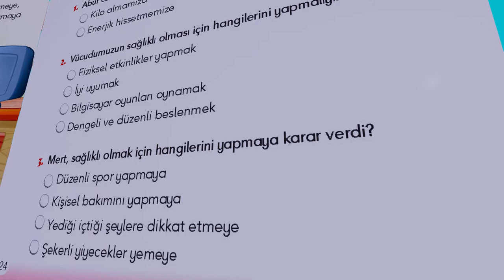Ne Yapalım? Nasıl Davranalım? Tanıtım Videosu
Ne Yapalım? Nasıl Davranalım? serimizde çocukların sosyal çevresindeki bazı olumsuz ve olumlu davranışları ele alınmıştır.

Yaşanan olaylarda çocukların ne yapmaları ve nasıl davranmaları gerektiği görsellerle zenginleştirilen hikâyelerde eğlenceli bir şekilde anlatılmıştır.
1️⃣Serimiz 10’lu ve 5’li olmak üzere 2 farklı okuma setinden oluşmaktadır.
2️⃣Seride bulunan kitapların üstündeki QR Kodları taratarak sesli okuma etkinliği yapabilirsiniz.
3️⃣Her kitabın sonunda masal ile ilgili okuma anlama çalışması yapabileceksiniz.
4️⃣Ayrıca setlerle birlikte hediye ettiğimiz her kitap için dörder sayfadan oluşan çözümlü değerlendirme ekleri ile genel bir değerlendirme sınavı sizi bekliyor!

Üçgen Yayıncılık!